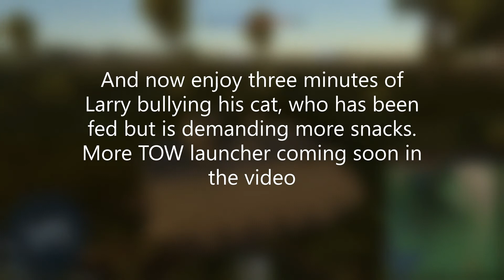[War Thunder] I TOW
Robert and Larry are playing EFT but I did have a lucrative time in War Thunder using a wire guided system